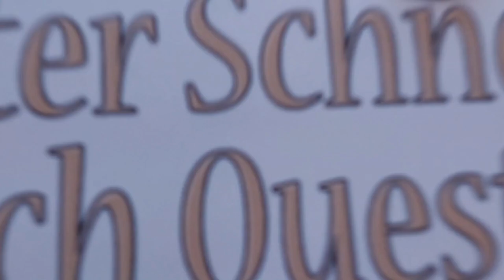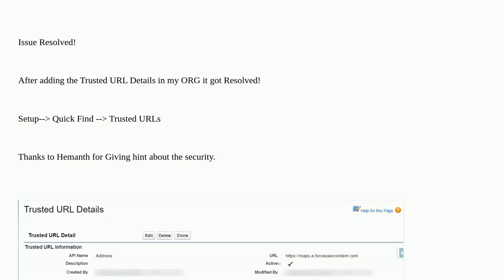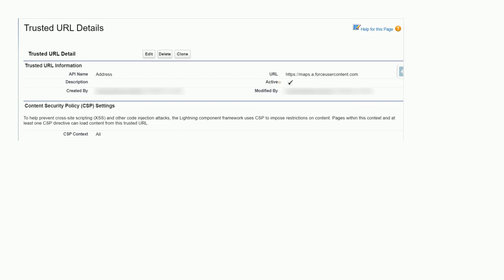Salesforce: Address Autocomplete in LWC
Address Autocomplete in LWC

A special thanks goes out to the community

  address apex lightning-web-components